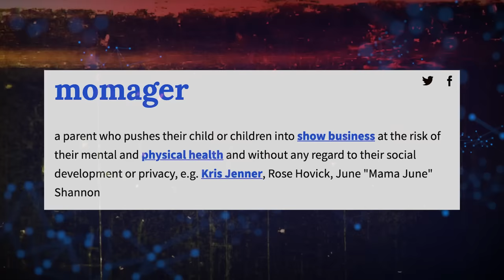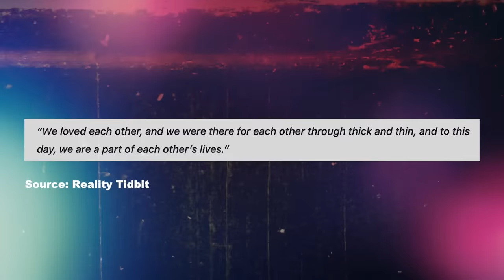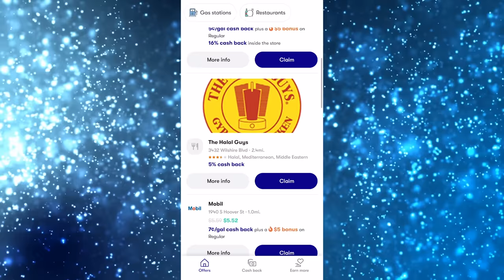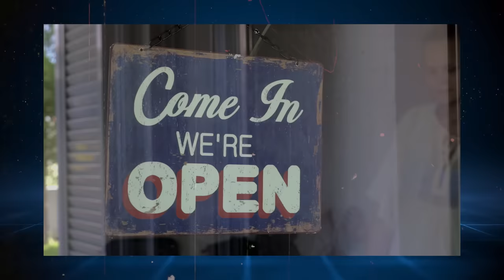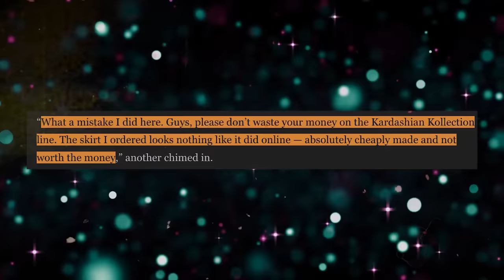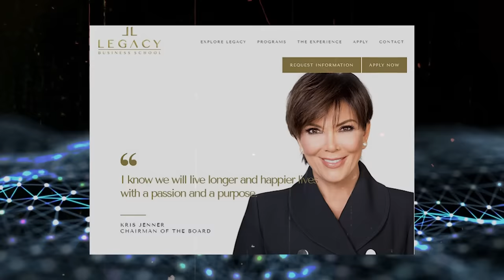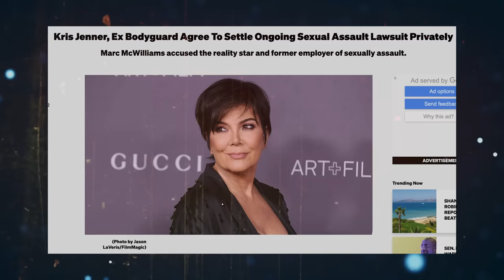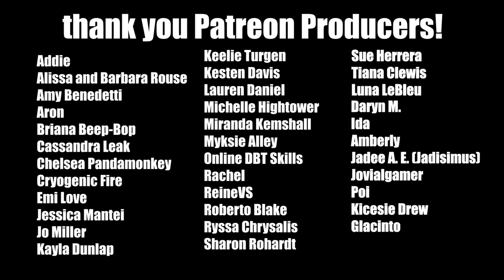The DARK TRUTH of KRIS JENNER: Lies, Fraud & Master Manipulation | Downfall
OMG! Get your new Petty University Dropout apparel here!

to get $5 or more cash back on your first purchase of $10 or more.

The dark truth and downfall of Kris Jenner’s lies, fraud and manipulation of the masses.  Just like Kim Kardashian, Kris Jenner has been involved in countless lawsuits, fan manipulation, scams, huge secrets, deflection, and so much more.  Exposing Kris Jenner’s secrets uncovers a deeper issue at hand.  Are we to look up to Kris Jenner and Kim Kardashian?  Feel bad for her?  Something doesn’t sit right in her web of lies, and we need to talk about it…

The Try Guys NIGHTMARE: the DOWNFALL of Ned Fulmer… Cheating, Lies and what NO ONE is talking about:

The DECAY of SIENNA MAE: a NIGHTMARE Return, Jack Wright & The Final DOWNFALL no one saw coming:

Addie
Amanda Rogers
Amberly
Daryn M.
DBT Skills
Glacinto
Ida
Jadee A. E. (Jadisimus)
Jovialgamer
Kayla Kimble
Kesten Davis
Kicesie Drew
Moriah Lynn
Poi
Tamee Ashcraft
Mechelle Leighton
Miranda Kemshall
Cassandra Leak
Amber Favre
Rachel
ReineVS
Sue Herrera
Sharon Rohardt
Tiana Clewis
Keelie Turgeon
Rachel
Sinister Moon